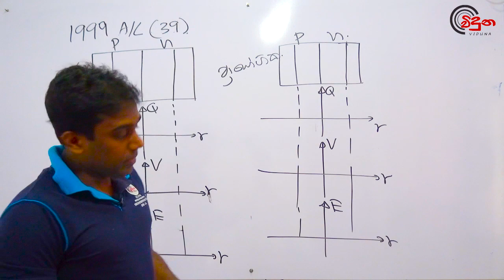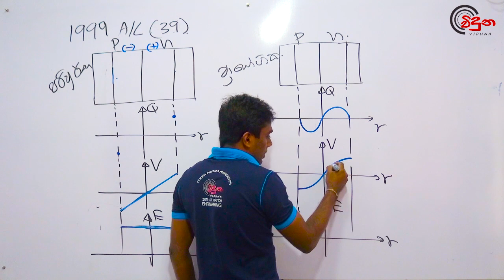G.C.E. A/L Physics 1999 (Question 39) - භෞතික විද්‍යාව පසුගිය විභාග ගැටළු විවරණය